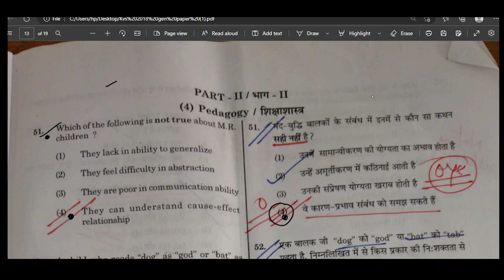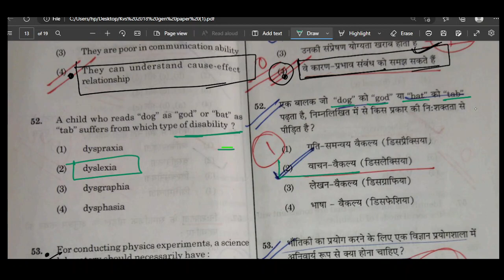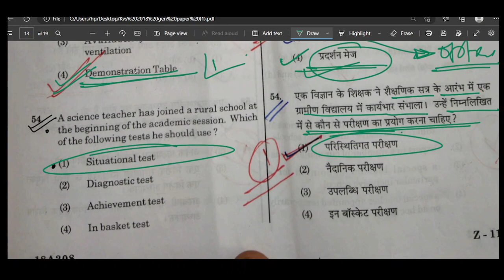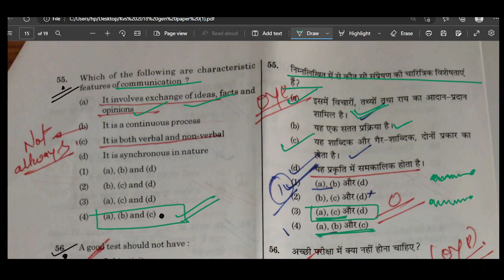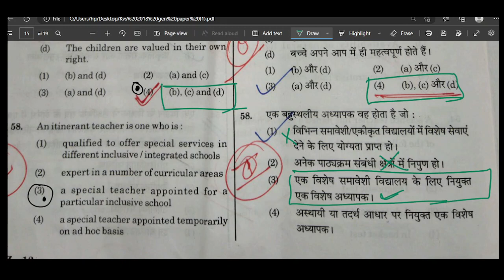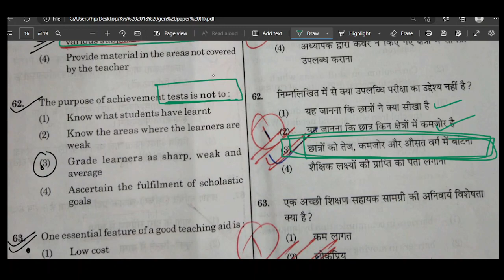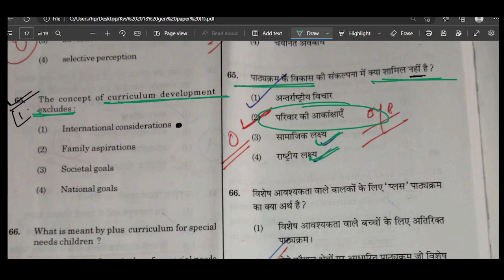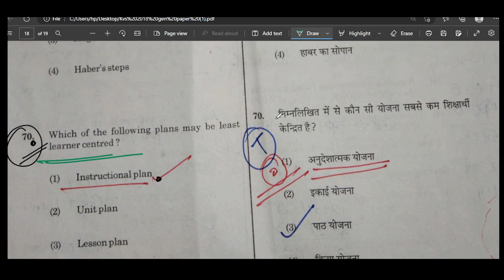KVS CHILD PEDOGOGY